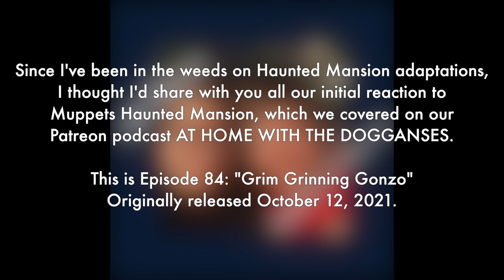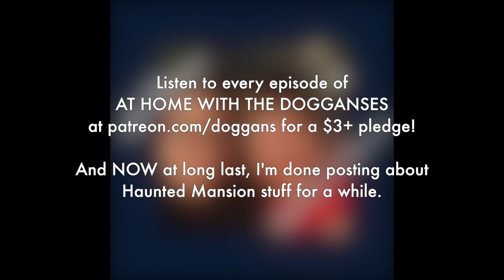Our Original Muppets Haunted Mansion Reaction (At Home With The Dogganses podcast)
Episode 84: Grim Grinning Gonzo

It's time for crypt doors creaking, it's time for tombs to quake, it's time for spooks to come out for the Muppets' swinging wake! Originally released October 12, 2021

Listen to all episodes of At Home With The Dogganses for a $3+ pledge!